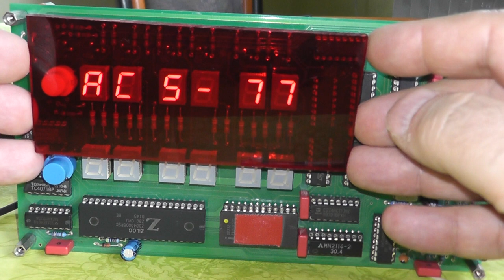ACS-77 Renkforce - alte DCF77 Uhr erneuert, ca 80er Jahre - Nostalgieelektronik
Dieses alte Projekt fiel mir wieder in die Hände. Hatte vor einigen Jahren diese ACS-77 Funkuhr 1 zu 1 nachgebaut.

Weitere Infos.